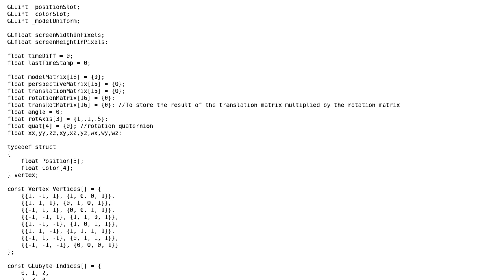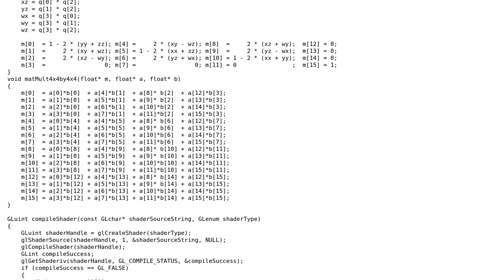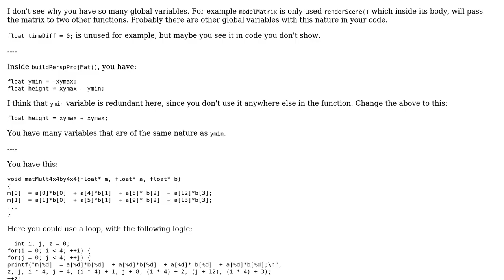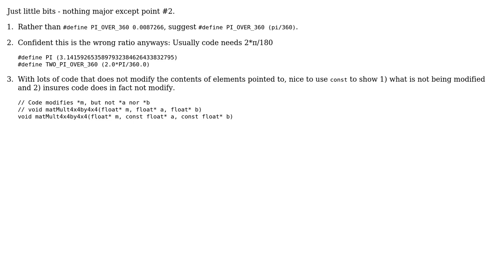Quaternion rotations and preparing matrices for a shader (2 Solutions!!)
Quaternion rotations and preparing matrices for a shader

With thanks & praise to God, and with thanks to the many people who have made this project possible! | Content (except music & images) licensed under CC BY-SA | Music | Images & others | With thanks to user steven user Jamal user gsamaras user chux - Reinstate Monica and the Stack Exchange Network Trademarks are property of their respective owners. You are responsible for your own actions.